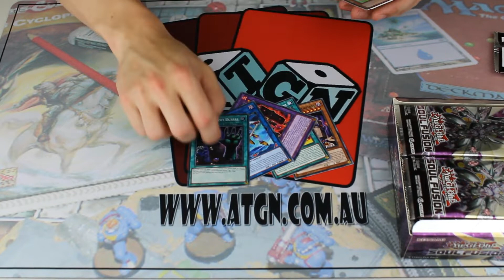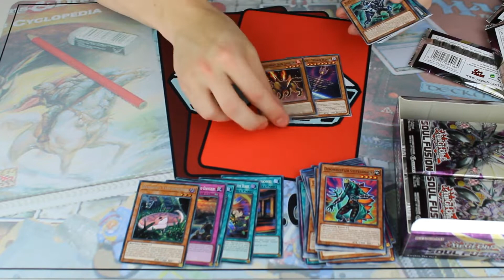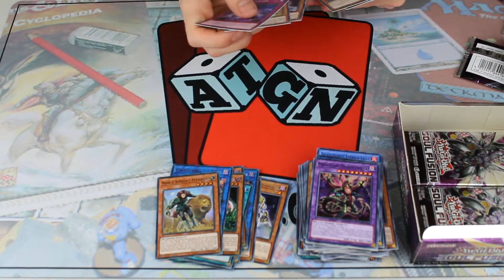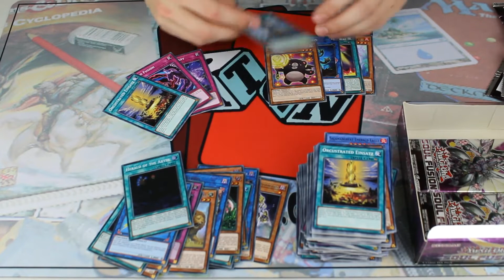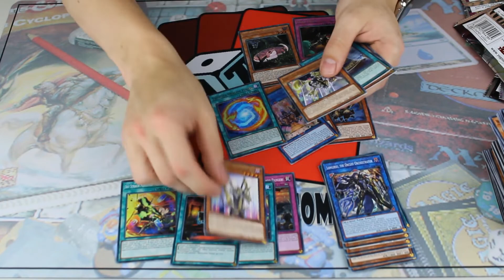Yu-Gi-Oh! Soul Fusion - Booster Box Unboxing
Our resident Yu-Gi-Oh! expert Harrison cracks open a box of the latest booster expansion for the YGO trading card game - Soul Fusion.

A huge thank you to Banter Toys & Collectibles for providing us with the booster box!

Follow Australian Tabletop Gaming Network